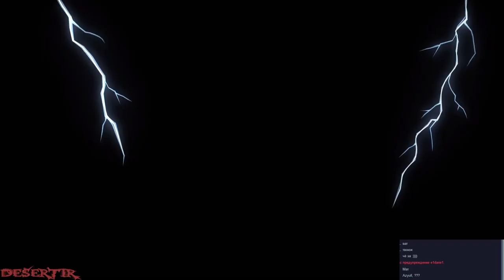Запись Стрима - Прохождение "South Park: The Stick of Truth" - Часть 6